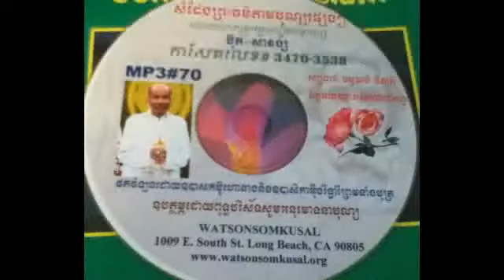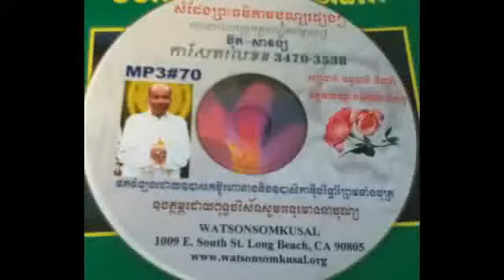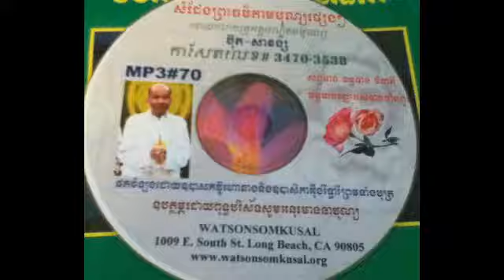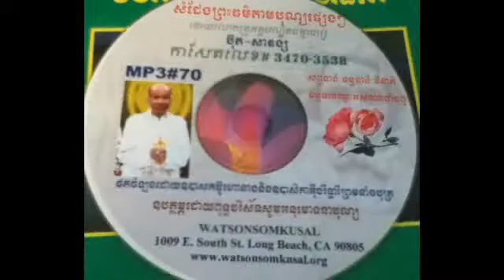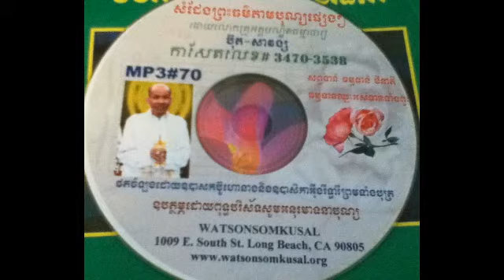លោកគ្រូអគ្គបណ្ឌិត ប៊ុត-សាវង្ស)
mp3#70.កម្មវិធីបុណ្យផ្សេង(3477A-3477B)